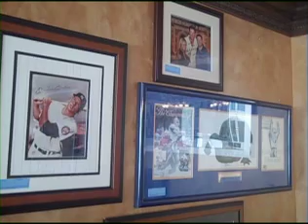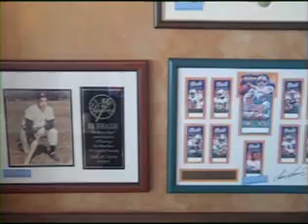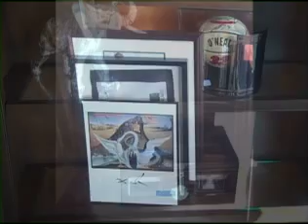AMC Liquidators - Rothstein Rosenfeldt Adler (RRA) Auction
Rothstein Rosenfeldt Adler (RRA) Auction
Saturday, January 23, 2010
10:00 AM

AMC Liquidators and Furniture Outlet is a proven leader in the hotel furniture and office furniture liquidation business, and you can trust that we will find the most efficient and profitable way to conduct your hotel liquidations and office liquidations. We also provide restoration services, rentals and auctions.

Whether you have a 20-room motel, a 300-room resort, a suite of offices or an entire office complex, AMC Liquidators will:

• CUSTOMIZE the job to fit your schedule and requirements.
• DELIVER the most efficient and profitable solutions for your needs.
• SAVE you time, trouble and money.

to view our furniture liquidation sales!

Preview Dates:
Thursday, January 21 and Friday, January 22 from 10:00AM to 6:00PM

Bidder cards available now!